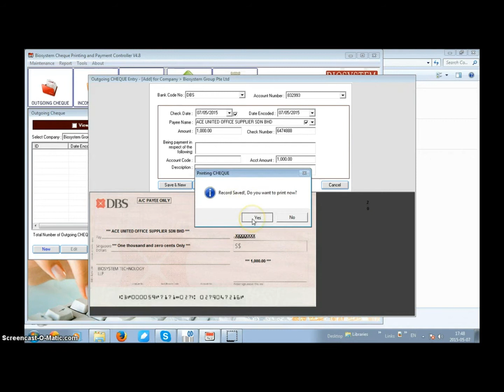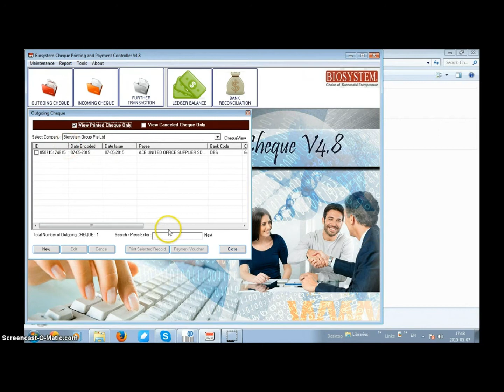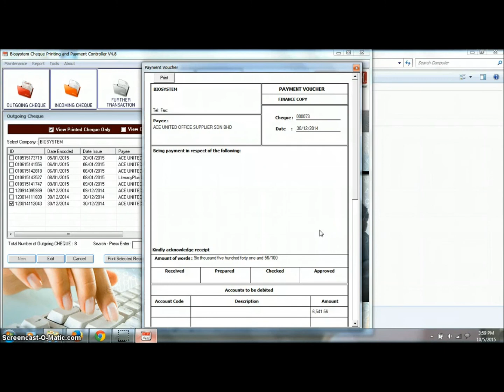Biosystem *** How to use Outgoing Cheque & Payment Voucher